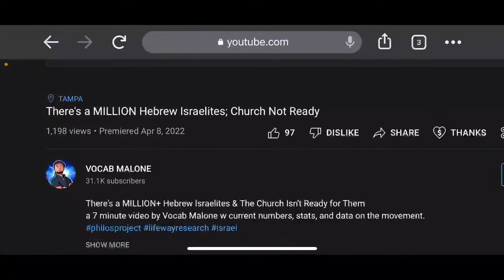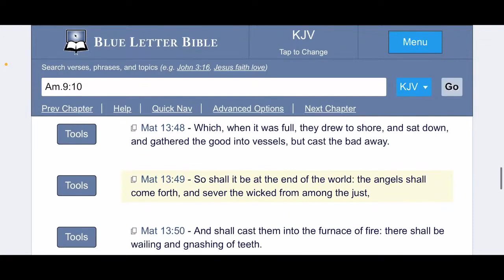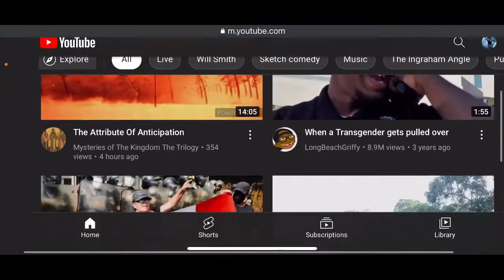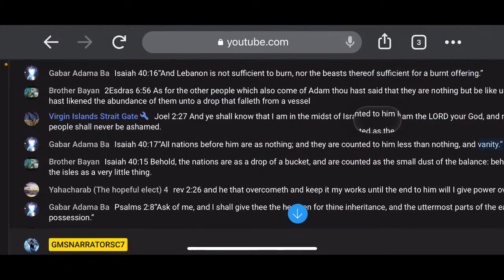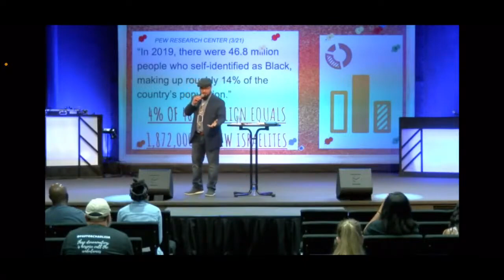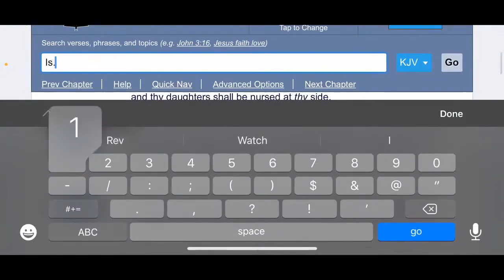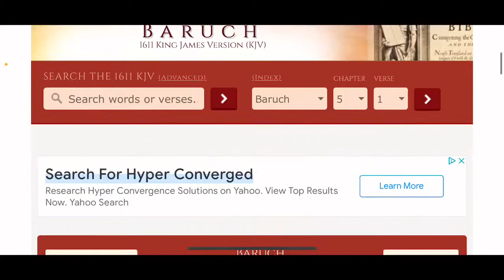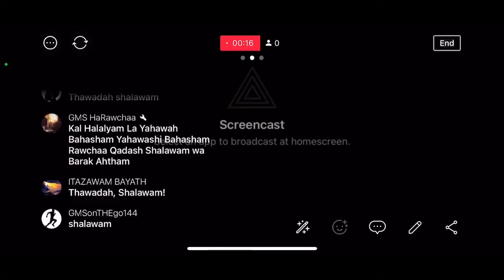VOCAB MALONE: THERE ARE NO PREVENTATIVE MEASURES FOR THE HEBREW ISRAELITE AWAKENING!! (FLASHBACK)